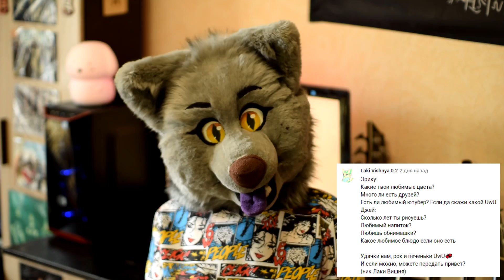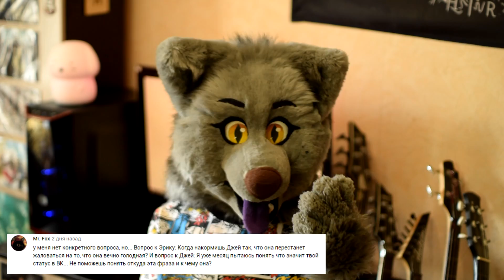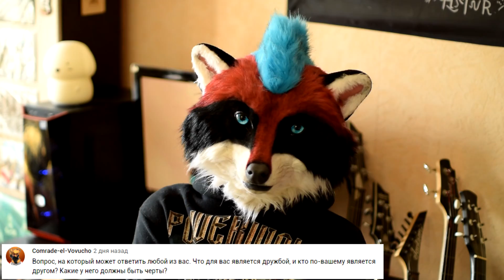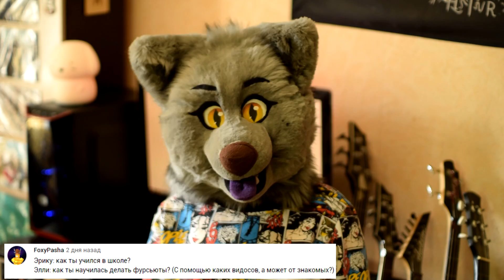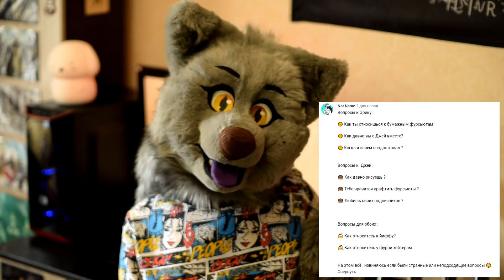Вопрос-ответ #3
Хэй! Всем Рок и Печеньки, друзья!^^ Продолжаем рубрику вопрос-ответ и переходим сразу к вопросикам!)